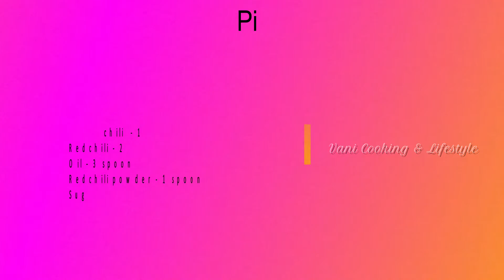Pizza Sauce Recipe in Tamil\Homemade Pizza Sauce Recipe\pizza sauce\How to make Pizza Sauce at Home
Pizza Sauce Recipe in Tamil\Homemade Pizza Sauce Recipe\pizza sauce\How to make Pizza Sauce at Home\vanicooking&lifestyle
Hi friends,
First of all, thank you so much for visiting my channel. In this video, how to prepare Pizza Sauce Recipe.

Please share your valuable feedback about the recipe in the comments below.

My another channel Vani Kolam